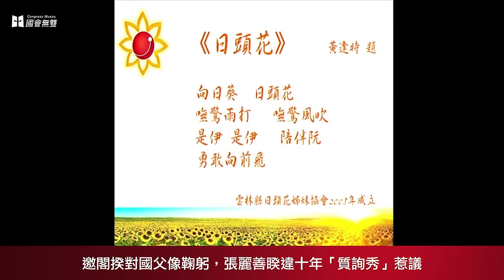【國會無雙烏龍球】邀閣揆對國父像鞠躬，張麗善睽違十年「質詢秀」惹議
沃草影音／陳東；文字／蕭長展

國會作秀文化已成民眾最厭惡的政治現象，然而在立院新屆期，舊習仍不時重現。今（1）日，睽違立院十年的國民黨籍不分區立委張麗善登板質詢，還沒開始問政，就先要求行政院長張善政、立法院長蘇嘉全，以及全體官員起立向孫中山遺像行三鞠躬禮，雖然遭到蘇嘉全以「正在總質詢不適合」婉拒，仍堅持完成鞠躬儀式。張麗善此舉不僅讓在座官員傻眼，也引發國會無雙聊天室網友激憤，痛批「浪費時間」！

對於鞠躬行禮要求遭到蘇嘉全拒絕，張麗善不以為意，並反過來要求蘇嘉全應該要以「謙卑、謙卑、再謙卑」的態度來面對「開國元老」孫中山，且以此教育下一代。

接著，張麗善話鋒一轉表示，張善政的名字跟自己一樣，都有個「善」字，而英文諧音就是SUN（太陽）。順著太陽的梗，張麗善把焦點拉到自己別的向日葵胸針，強調距離上次擔任立委雖然已睽違十年，但一直以來都秉持著向日葵的精神，為讓民眾感到溫暖而在雲林縣大力推廣公益，「期許」張善政要像她一樣，懷著善意施政。

除了鼓勵張善政，張麗善更加碼，在質詢中吟起布袋戲大師黃海岱之子、國民黨籍前立法委員黃逢時以「日頭花」為題贈給她的詩。質詢至此，除了在現場採訪的媒體紛紛發出笑聲，線上網友更全部被「點燃」，紛紛怒嗆「白眼已經不知道能翻去哪」，選出這樣的立委根本就是浪費公帑。

本屆回任立委的張麗善，出身政治世家，為前雲林縣長、地方派系要角張榮味之妹，曾於2004贏得雲林縣區域立委選舉，這次獲得國民黨提名為不分區第九名，再度回到國會。